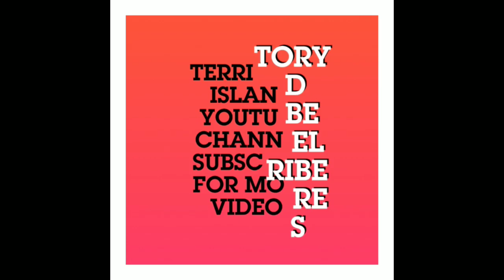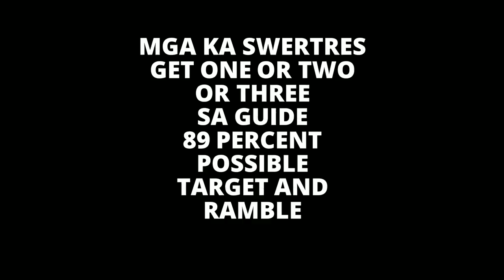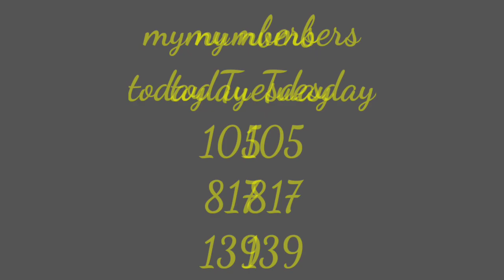SWERTRES HEARING TODAY November 22 2022 Tuesday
STL results
SWERTRES guide
STL guide
6/45 results
Epoch game👇👇👇
429358

Download na kayo guys my free points sila after register pwede nyo agad ilaro
Maglaro at kumita agad ng pera .
Download na share your friends
Kung wala pa GCASH register Link 👇
Hi, I've been loving GCash so far, and was hoping you'd join me. I've shared PHP 70 worth of freebies for you to try it out